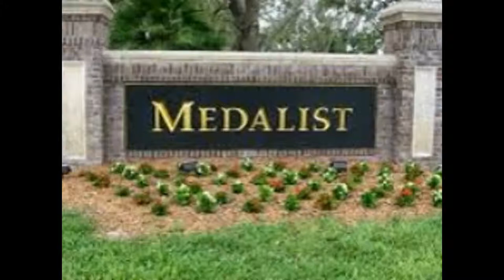Medalist Golf Club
Medalist Golf Club Homes for Sale

Medalist Golf Club is an exclusive private gated golf community in Martin County. The club founded by golf legend Greg Norman and co-designed with golf architect Pete Dye. The golf course is one of the top 100 in the country and is in the top 10 in Florida. Real estate in the community is as magnificent as the golf course.
Medalist Golf Club by Zuckerman Homes, a luxury homes builder, has 87 golf estates offered in six unique models; The Egret, The Grande, The Heron, The Oakwood, The Pinewood and The Rosewood. Floor plans range in size from 3,100 to 6,100 square feet of living space with many interior upgrades.

Residents enjoy the finest in amenities which include clubhouse, two tennis courts, fitness center with aerobics and yoga classes, world-class spa facilities, an array of dining options, and private guest cottages.

The Medalist is on U.S. Highway One just north of Jupiter and South of Stuart and is the ideal place for those wanting serenity and privacy.